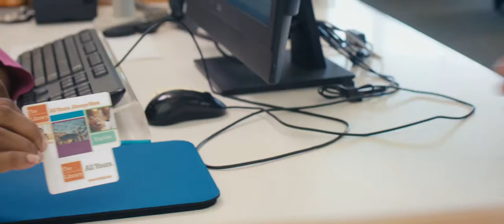Indianapolis Public Library Summer Reading Program 2018- Everyday Superheroes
Everyone can participate in Everyday Superheroes, preschoolers, school age, teens and parents! Sign up at any Indianapolis Public Library location.